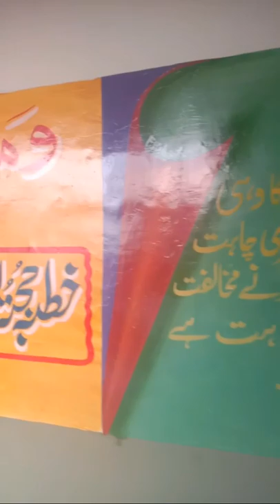I new painting (FidaArts) makhdoom rasheed Multan